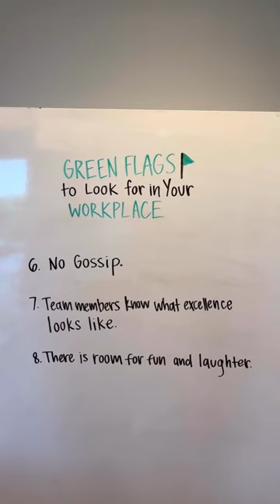Green Flags to Look For?